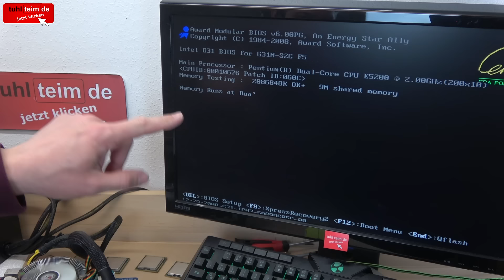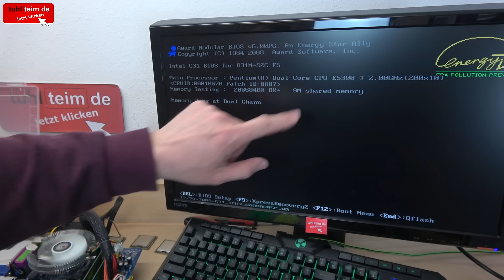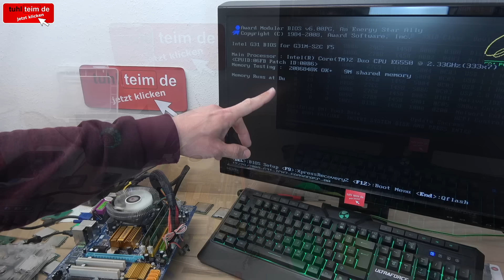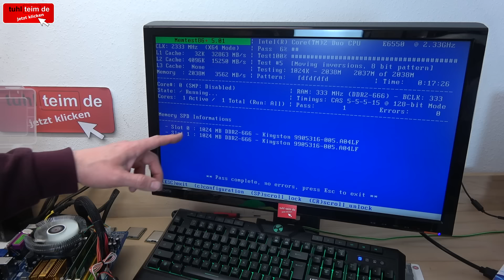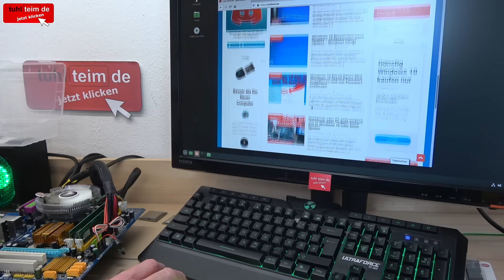5kg Prozessorschrott 😮️ 27.000 Euro CPUs für 152 Euro gekauft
5 Kilo Prozessoren - das ist doch mal eine echte Mengenangabe 🙂️ anstatt Elektronik per Stück zu kaufen hier mal 10 Pfund CPUs 🙂️. Viel stand in der Ebay-Beschreibung leider nicht ... nur „5kg Prozessorschrott mit Versand“ ... das ist doch mal eine kurze und knackige Beschreibung.
In dem Paket waren: AMD Opteron, AMD Athlon 64 X2, Intel Core i5, Intel Core i7, Intel Core2Duo, Intel Pentium, Intel Pentium III, AMD Athlon XP, Intel Celeron und viele andere CPU-Typen.

Das ist natürlich eine Wundertüte - da kann alles und nichts drin sein. „Schrott“ impliziert ja auch schon „defekt“, was man aber vor dem Testen nicht unbedingt sagen kann. Wenn Ihr Prozessoren und CPUs ausbaut, entfernt bitte gleich die Wärmeleitpaste. Wärmeleitpaste verschmutzt die Umgebung stark und lässt sich schlecht entfernen.

Interessant, dass alle zufällig getesteten Intel Prozessoren funktioniert haben, auch die, wo offensichtlich Bauteile abgebrochen sind 🤔️ Leider sind bei den AMD CPUs viele Beinchen verbogen, so dass vorher noch viel „Biegearbeit“ erforderlich ist.

⭐ PC Diagnose Karten kaufen [Anzeige]

🟢🟢 Werkzeuge, die man zum Reparieren von PCs und Laptops haben sollte 🟢🟢 [Anzeige]

PC-LED leuchtet grün aber geht nicht an ⭐️ PC von Mike reparieren ⭐️ Was hat er neu gekostet?